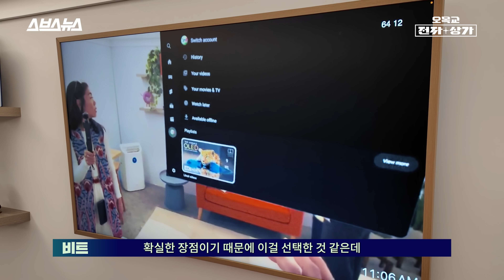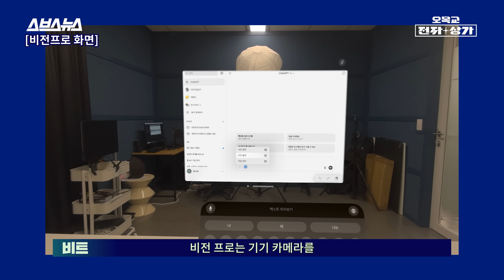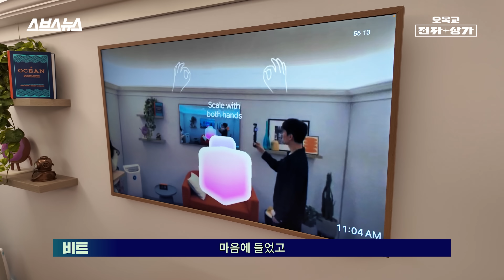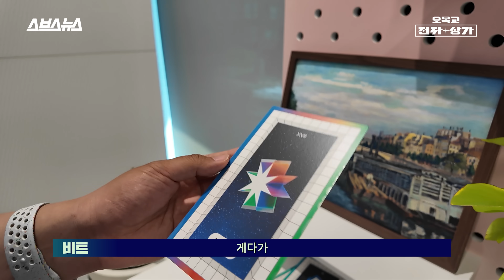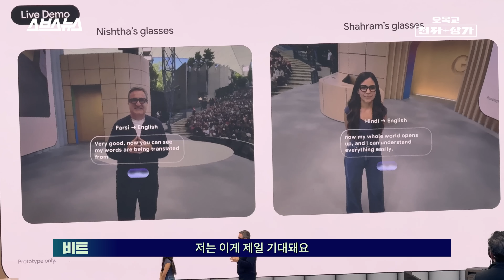와 젠틀몬스터까지?? 한국 기업 콜라보 쏟아진 안드로이드 XR 스마트 글래스 체험 현장 (구글 I/O 2025) / 오목교 전자상가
지난 1월 갤럭시 언팩에서 공개했던 프로젝트 무한, 기억나시나요?

당시 언팩에서 화제가 됐었던 삼성의 XR 글래스인데, 그 뒤로 무성한 소문만 돌고 있었죠?
그런데 이번 구글 I/O 2025 에서 바로 그 '프로젝트 무한'이 공개됐습니다.

감사하게도 제가 프로젝트 무한을 착용하고 체험할 수 있는 기회를 받았는데요,
샌프란시스코 현지에서 사용하고 느낀 점을 영상 안에 꽉꽉 채워넣었습니다.

더불어 젠틀 몬스터와 구글의 콜라보까지..? 궁금하시다면 영상을 통해 확인해보세요.

00:00 인트로
00:38 안드로이드 XR OS
03:37 Gemini Live_시각 정보 인식 ai
04:36 프로젝트 무한에 대한 총평
05:12 Google & 젠틀몬스터 협업. ?
05:30 안드로이드 XR 스마트글래스(프로토타입)
07:33 Gemini Live AI가 젠틀몬스터에 탑재된다는 소식
08:07 하지만 젠틀몬스터의 안경 디자인으로 나오는지는 미정...!
08:46 엔딩
09:00 비하인드